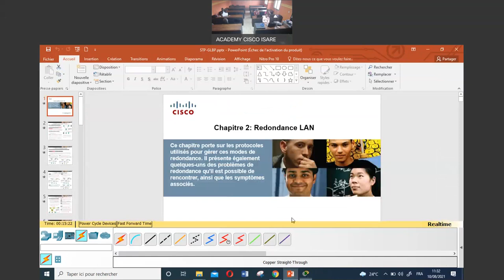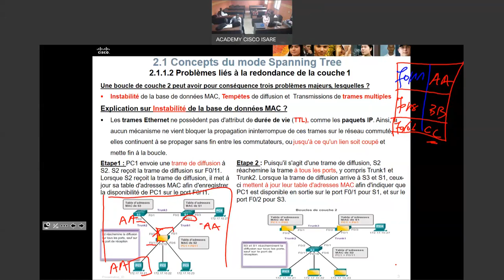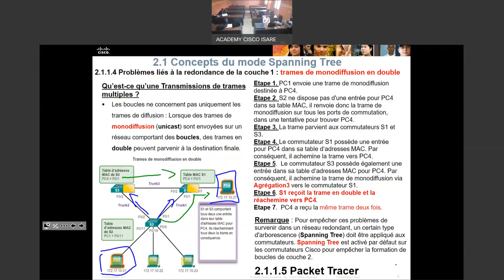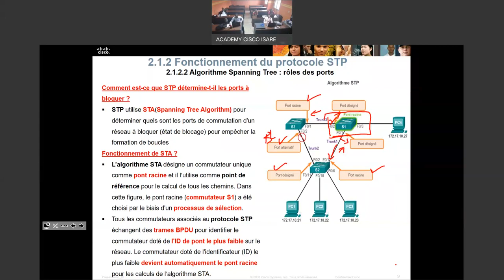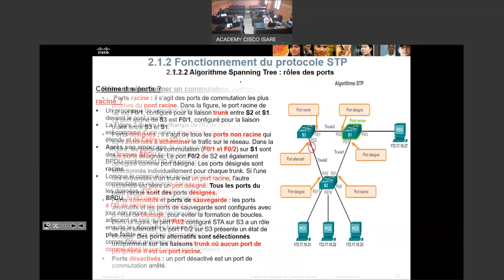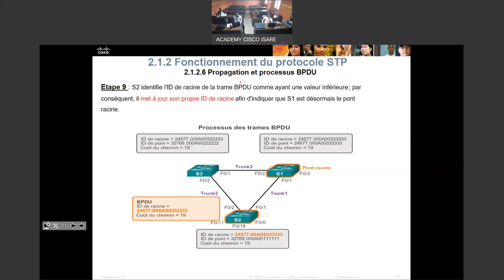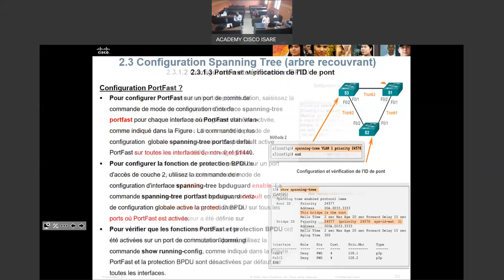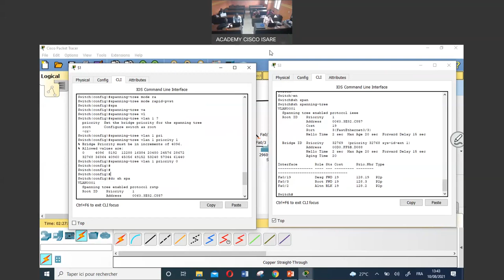COURS ET CONFIGURATION DU PROTOCOLE STP SUR CISCO SEMINAIRE EN INGENIERIE DES RESEAUX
Cette vidéo vise à présenter le fonctionnement globale de la technologie STP   ainsi que sa configuration sur les équipements Cisco